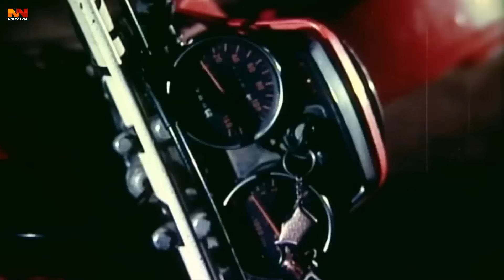Eksho Koti Taka ( একশো কোটি টাকা ) Bangla Full Movie | Alexander Bo | Rubel | Shakil Khan | Wasim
Video Title :Eksho Koti Taka ( একশো কোটি টাকা ) Bangla Full Movie | Alexander Bo | Rubel | Shakil Khan | Wasim

Bangla Movie : Eksho Koti Taka
Director : Mohammad Hossain Jemi
Starcast : Rubel, Boishakhi, Alexander Bo, Nodi, Shakil Khan, Shams, Misha Sawdagor, Nasir Khan, Nasrin, Wasim, Shibli Sadik.
Language : Bangla
Label :  @NNCinemaHall

*** ANTI-PIRACY WARNING ***